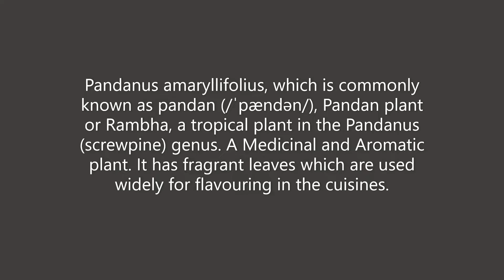Pandanus amaryllifolius, Rambha Medicinal Aromatic plant. Its leaves are used to flavor dishes, rice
Is a tropical plant, in Sri Lanka its called Rampe and its grown almost every house hold. Most of the Srilankan Dishes use this leaves for Aroma along with Curry Leaves. These Leaves have a number of Local Medicinal uses. Leaf extracts have been thought to reduce fever, relive indigestion and flatulence and act as a Cardio tonic, also it possess a pleasant aroma and can be used as Natural air fresheners.

Pandan plant (Pandanus amaryllifolius) is a medicinal as well as aromatic plant. This upright green plant has narrow blade shaped leaves and woody aerial roots. Pandan plant is a native of Asia and the pandan leaves are widely used in Southeast Asia as a flavoring agent in cooking. In Kerala pandan plant is known as Rambha. When cooking rambha leaves produce a smell like basmathi rice. In addition to the culinary uses, pandan leaves have so many cosmetic and medicinal uses. It is also a natural repellent to cockroaches.

Propagation and cultivation of Pandan plants

Small suckers growing around the bottom of panda plants could be used for the propagation. It likes well drained soil and direct sunlight but it is also shade tolerant.
Nutrients minerals in Pandan leaves
Pandan leaves contains essential oils, traces of tannin, glycosides and alkaloids.
Pandan leaves (Pandanus amaryllifolius) in Indian languages
Hindi: Rampe
Marathi: Ambemohor pat
Malayalam: Rambha
Tamil: Rambha, Biriyani kaitha

Uses and benefits of Pandan leaves
1. The pandan leaves are used as a natural food flavour and colour like rice, biriyani, chicken, disserts, salads, herbal teas and sweet beverages.
Rambha leaves are used in biriyani as a favorite flavor due to its basmathi smell.
2. Pandan leaves extract is a valuable antioxidant natural sources and applicable in both healthcare products and food industry.
3. Useful for healing various wounds, leprosy and smallpox.
4. Cure chest pain and headache.
5. Reduce fever, earache, arthritis, stomach spasms and more.
6. Chewing pandan leaves helps to get rid of gum pain and bad breath.
7. Effective in the recovery of women from the weakness after childbirth.
8. Useful for the treatment of several skin disorders.
9. Used for the preparation of various herbal teas.
10. Pandan roots extracts are used to cure thyroid problems.
11. A preparation of pandan leaves soaked with coconut oil is used as an embrocation for rheumatic troubles.
12. Infusions of pandan leaves are used internally and externally as a sedative against restlessness.
Including a pandan plant to our garden would be beneficial in several ways.